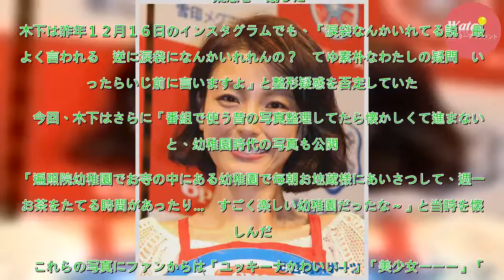木下優樹菜が整形疑惑一蹴 幼少期の美少女写真公開 - 芸能 : 日刊スポーツ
タレントの木下優樹菜（３０）が、ネット上でささやかれる整形疑惑を一蹴する幼少期の写真を公開。ファンから「美少女」と絶賛の声が相次いだ。写真に「わたしの涙袋　整形説…２歳からこうでしたん」とのコメントを入れて、疑...